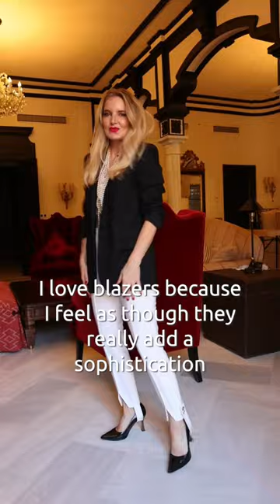4 Controversial Style Tips That We Love...Here's Why!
Yep, we’re going there... these 5 style tips and clothing pieces have stirred up SO much controversy over the years, but here’s why we stand behind them...

1 | The Half-Tuck - This simple style tweak adds instant waist definition and effortless polish to your outfit. This is a great trick to use when a full tuck feels too formal or there’s too much material to tuck your entire top without excess bulk.

2 | Golden Goose Sneakers - I get it... they’re expensive. Many of you strongly dislike the grungy style of a lot of their styles. But they are incredibly comfortable without any break-in time, and they pair really well with so many outfits. GG or not, I would say it’s really important to have a pair of versatile, super comfy sneakers that you can wear with dresses, pants, jeans, shorts, and skirts.

3 | White Jeans and Pants - Not all white jeans and pants are created equal. I think the KEY to wearing and loving white bottoms is choosing a high-quality pair, looking for flattering details (no pockets or built-in shapewear), sizing up, and never putting them in the dryer! Keeping your whites out of the dryer prevents stains from setting and keeps them looking white longer.

4 | Blazers - These add sophistication, they add polish, they keep you warm, and they can even help to create the illusion of a slimmer silhouette depending on the fit. They happen to also be very on-trend right now.

How do you feel about these tips and pieces??

Your support means the world to me! ~Erin xo

These 5 Style Tips and Pieces Are The Most Controversial- Here’s Why We Stand Behind Them!

===Get Erin's Flagship Style Course===

PRODUCT LINKS
Clickable links will be available in a community page post!

Black Wide Leg Jeans
Ivory Blouse
Pink & White Shirt
White Wide Leg Jeans with Buttons
Fendi Sunglasses
Beige Pants
Ivory Sweater
White Jeans
Similar Blue and White Striped Shirt
Blue & White Striped Shirt for Less
Woven Wedge Sandals
Similar Golden Goose Sneakers
Another Style of GG Sneakers
Chloe Sneakers
Similar Rag & Bone Sneakers
Naturalizer Sneakers
Green Joggers
White Tee
White Tee for Less
Navy Blazer

SOCIAL MEDIA